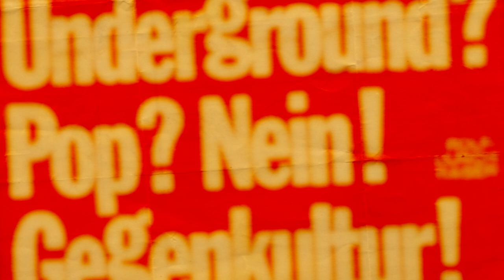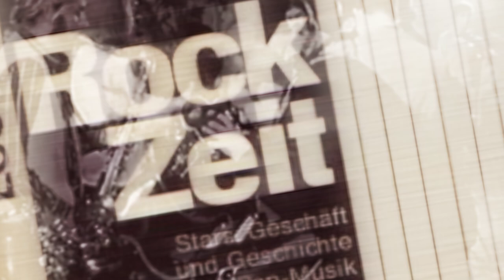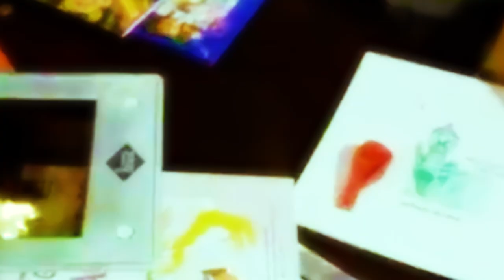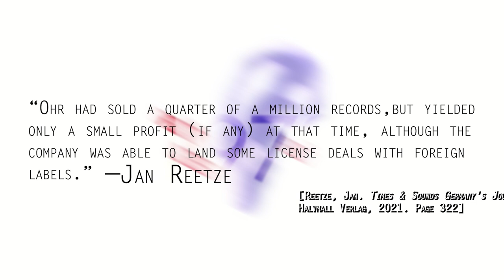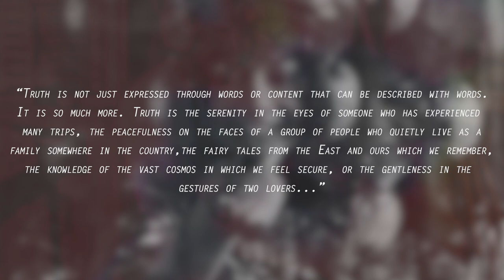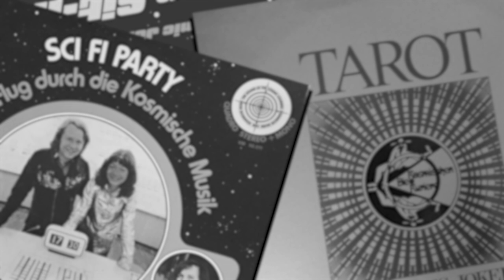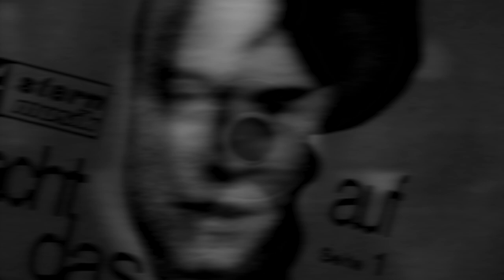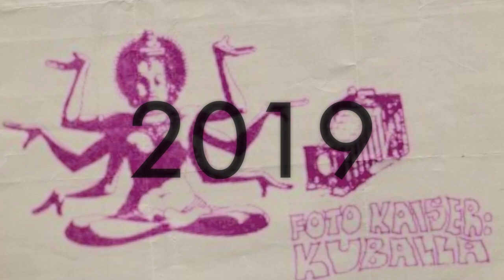Rolf-Ulrich Kaiser: The Psychedelic Decline of Krautrock | Personage Non Grata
From a Tangerine Dream to the Ash Ra Tempel of a psychoactive music empire.

The story of Rolf-Ulrich Kaiser is a Devil's deal: literature, music, and drugs. Kaiser was a regular vinyl Doctor Faustus with a Berlin temperament to match. It is much appropriate the story of Kaiser, Ohr, and Krautrock share broad strokes with the Faust legend. Kaiser had a certain Teutonic nature spiked with 1970s politics (among other substances). The downfall of Kaiser follows a dramatic structure much the same, but, like the endless varieties of the Faust legend, Kaiser's end is much a mystery or an act of God. He was the "Mad Monk" in touch with the groovy universe. An act of God or a Sternenmädchen? It was all self-destruction that ended in an essential disappearance or transformation.

Though he hated the foreign label "Krautrock", Kaiser was instrumental in building that international image of German Rock music. He signed to his label nearly every major German name of the era: Tangerine Dream, Ash Ra Tempel, Guru Guru, Popol Vuh and even a brief parlay with Amon Düül I. There were others such as Mythos, Hoelderlin, and Wallenstein. All of these, taking a cue from Edgar Froese, Kaiser declared to be "Cosmic Music". In the following decades, Kaiser became the topic of polarizing arguments, but Kaiser was long gone by then. He remained in only a few strange clues. The three greats of the era: Klaus Schulze, Edgar Froese, and Manuel Göttsching all hold vastly different views on Kaiser. Only the growing decades, and the cosmos, will decide Kaiser's fate.

So how did R.U.K create a music empire that never made a cent?

Credits:
- Intro Animation by Scott Luís Masson/SLM Illustration / Instagram
Ben Elliot - "Midnight Dream Oil" (02:50-03:06)
Hisko Detria - "Poserslave" (03:06-09:51)
Hisko Detria - "Nothing Happens" (24:27-29:42)
Ben Elliot - "Journey To Paris" (29:42-30:15)